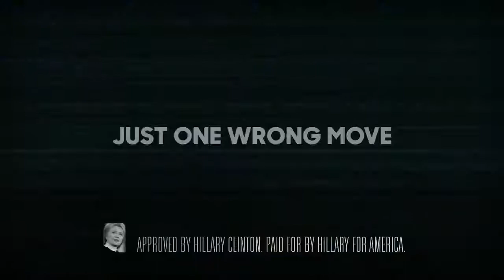Hillary Clinton the difference between life and death when you're president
One wrong move can be the difference between life and death when you're president.How anyone can considering voting for Trump is beyond comprehension. Hillary is definitely the only logical, sound choice. Definitely stronger together.